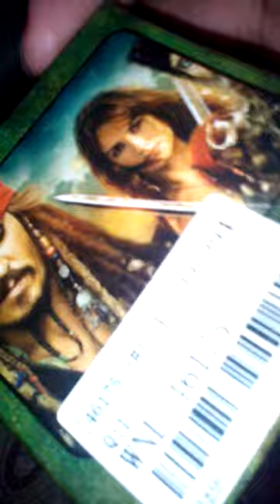Unbox Pirates of caribian ring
Jack Sparrow ring